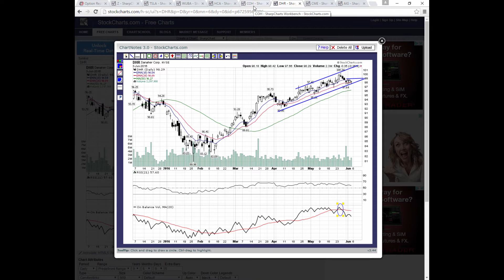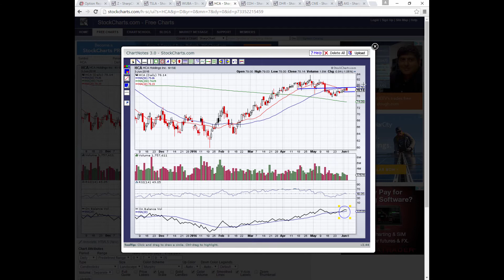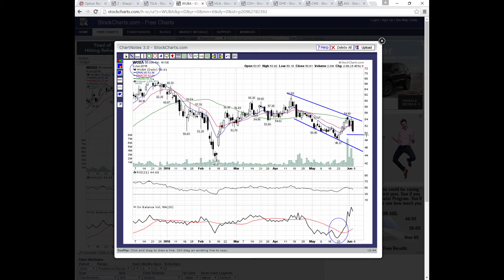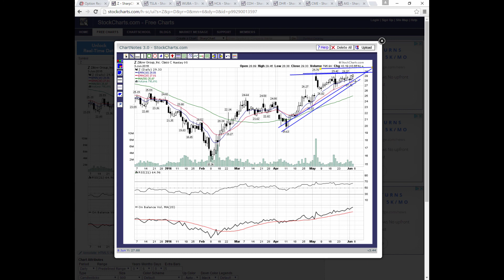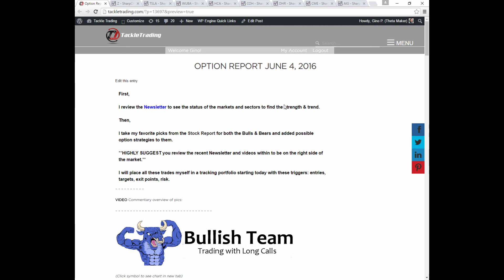Option Report June 4 2016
TackleTrading.com is a top class Trading site for Traders who follow the markets, trade, educate and make money investing.  From the S & P 500 and all the major sectors and etf's, commodities, forex, futures, stocks, & options.  Pro's and trading coaches create a trading community that stays on top of it all.  In this video, trading coach Gino P. covers his broad analysis on the markets current position and trends.